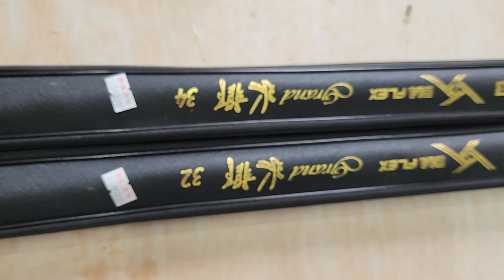그랜드수향32. 34. 중고입고새것임거의2023년 7월 8일